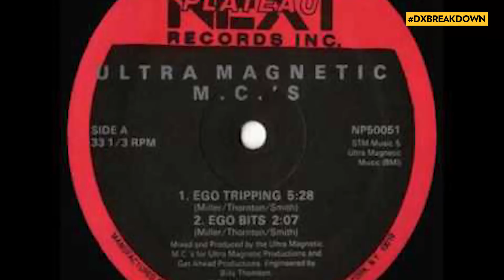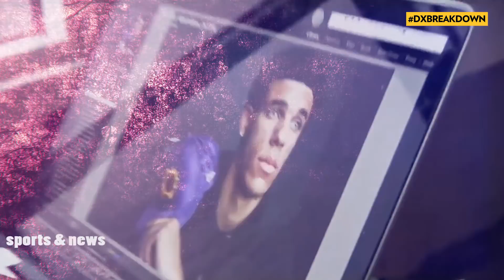Rap’s Generation Gap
The generation gap in the Hip Hop community is wider than ever. Classic Hip Hop has it’s own radio stations in a few major markets because the old heads don’t want to hear all that new Mumble Rap. A lot of new rappers can’t even name one song by any of the classic Hip Hop greats because, in their opinion, none of them measure up to Drake. The more either side opens their mouth, the wider the divide becomes. Do we continue to let nature take its course or do we attempt to bridge the gap? Is the gap even bridgeable? Rap’s Generation Gap: Old Heads vs. Young Bucks. Let’s break it down…

Join the discussion on all socials